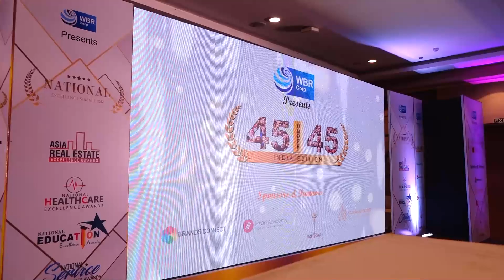Aryans Group of Colleges - International Icon Awards- 26-March-2022